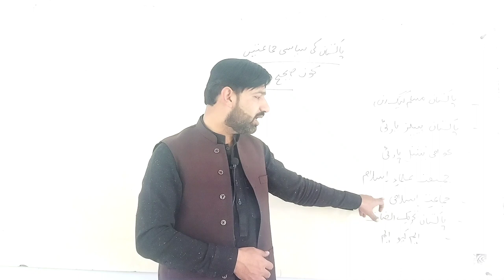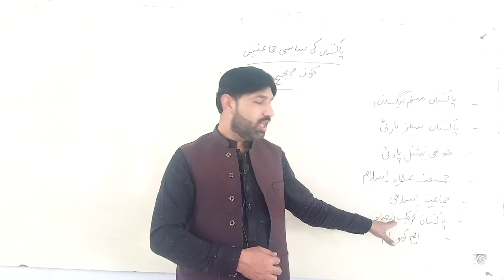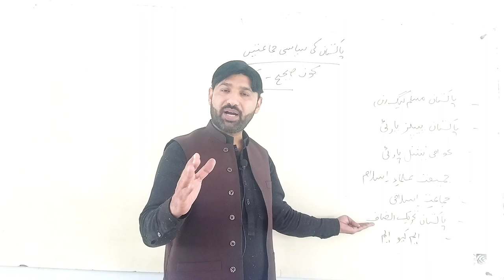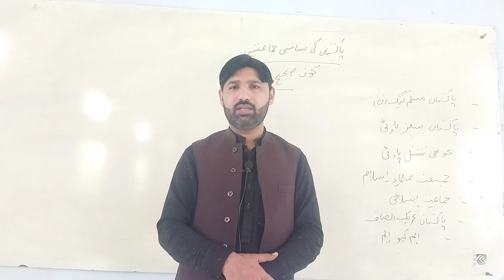Which Political Party is Best | PML N, PPP, PTI, ANP, JUI, JI, MQM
The video is related to Politics and Politicians playlist and deals with the positive and negative role of the major Political Parties of Pakistan. Watch our channel @AamirZaheer for more videos about Pashto Literature, History, Pakistan Affairs, Politics, Economy, International Relations, General Knowledge and so on in Pashto language.